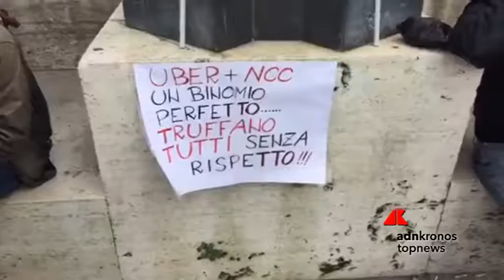Taxi, servizio fermo in tutta Italia, il decreto non basta...